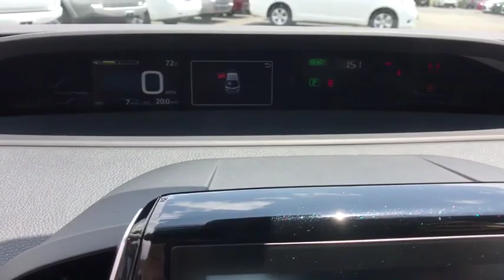2019 Toyota Prius_Prime at Puente Hills Toyota. Servicing Claremont, West Covina, Diamondbar, Rowlan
New 2019 Toyota Prius_Prime available in City of Industry, California at Puente Hills Toyota. Servicing the Claremont, West Covina, Diamondbar, Rowland Heights, Hacienda Heights, La Puente, CA area.

11.4 Gal. Fuel Tank,2 12V DC Power Outlets,2 Seatback Storage Pockets,2-stage unlocking doors,3 LCD Monitors In The Front,4.11 Axle Ratio,60-40 Folding Split-Bench Front Facing Fold Forward Seatback Rear Seat,ABS (4-wheel),ABS And Driveline Traction Control,Active grille shutters,Air filtration,Airbag Occupancy Sensor,Airbag deactivation (occupant sensing passenger),Antenna type (diversity),Antenna type (mast),Anti-theft system (engine immobilizer),Assist handle (front),Assist handle (rear),Auto start/stop,Automatic Air Conditioning w/Steering Wheel Controls,Autonomous braking,Auxiliary audio input (Bluetooth),Auxiliary audio input (USB),Auxiliary audio input (iPod/iPhone),Auxiliary audio input (jack),Axle ratio (4.11),Back-Up Camera,Battery saver,Battery w/Run Down Protection,Black Grille,Black Side Windows Trim,Body side reinforcements (side impact door beams),Body-Colored Door Handles,Body-Colored Front Bumper w/Colored Rub Strip/Fascia Accent,Body-Colored Power Heated Side Mirrors w/Manual Folding,Body-Colored Rear Bumper w/Colored Rub Strip/Fascia Accent,Braking assist,Camera system (rearview),Cargo Area Concealed Storage,Cargo Features -inc: Spare Tire Mobility Kit,Cargo Space Lights,Cargo area light,Cargo cover,Carpet Floor Trim,Center console (front console with armrest and storage),Center console (rear console with armrest and storage),Child safety door locks,Child seat anchors (LATCH system),Clearcoat Paint,Clock,Compass,Connected in-car apps (Facebook),Connected in-car apps (Yelp),Connected in-car apps (sports),Connected in-car apps (stocks),Connected in-car apps (weather),Courtesy lights (door),Cruise Control w/Steering Wheel Controls,Cruise control (adaptive),Crumple zones (front),Crumple zones (rear),Cupholders (front),Cupholders (rear),Curtain 1st And 2nd Row Airbags,Day-Night Rearview Mirror,Daytime running lights (LED),Delayed Accessory Power,Digital Display,Digital odometer,Dimming rearview mirror (manual day/night),Distance Pacing,Door handle color (body-color),Door trim (leatherette),Double Wishbone Rear Suspension w/Coil Springs,Drive mode selector,Driver And Passenger Door Bins,Driver And Passenger Heated-Cushion  Driver And Passenger Heated-Seatback,Driver And Passenger Visor Vanity Mirrors w/Driver And Passenger Illumination,Driver Foot Rest,Driver Knee Airbag and Passenger Cushion Front Airbag,Driver Seat,Driver information system,Driver seat (heated),Driver seat power adjustments (8),Driver seat power adjustments (height),Driver seat power adjustments (lumbar),Driver seat power adjustments (reclining),Dual Stage Driver And Passenger Front Airbags,Dual Stage Driver And Passenger Seat-Mounted Side Airbags,EV battery capacity (8.8 kWh),Electric Motor HP (71),Electric Motor Power Output (Kilowatts) (53),Electric Motor Torque (120),Electric Power-Assist Steering,Electric charge cord (120 volt),Electric motor battery type (lithium ion),Electric motor charging time (240V) (2 hours),Electric motor miles per charge (25),Electronic Stability Control (ESC),Electronic brake control,Electronic brakeforce distribution,Electronic messaging assistance (voice operated),Electronic messaging assistance (with read function),Emergency locking retractors (front),Emergency locking retractors (rear),Energy absorbing steering column,Engine Auto Stop-Start Feature,Engine immobilizer,Engine: 1.8L 4-Cylinder DOHC 16V VVT-i,Exhaust tip color (stainless-steel),External temperature display,Fade-To-Off Interior Lighting,Fixed Rear Window w/Defroster,Floor material (carpet),Front And Rear Anti-Roll Bars,Front Bucket Seats -inc: 8-way power adjustable drivers seat and 4-way adjustable front passenger seat,Front Center Armrest w/Storage and Rear Center Armrest,Front Cupholder,Front Map Lights,Front air conditioning (automatic climate control),Front air conditioning zones (single),Front airbags (dual),Front airbags (passenger seat cushion),Front brake diameter (10.0),Front brake type (ventilated disc),Front bumper color (body-color),Front headrests (2),Front headrests (adjustable),Front seat type (bucket),Front seatbelts (3-point),Front shock type (gas),Front spring type (coil),Front stabilizer bar,Front struts (MacPherson),Fr